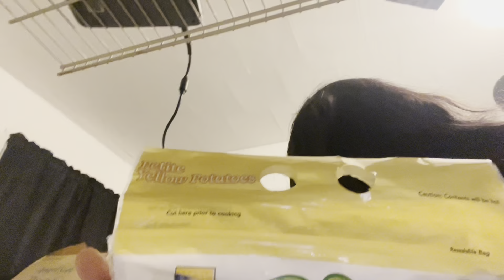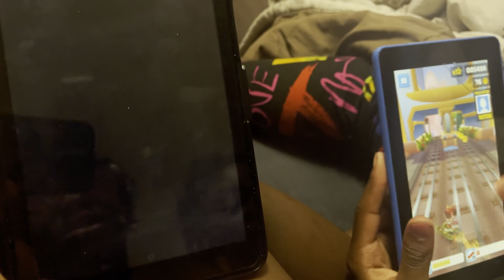I Microwaved Whole Potato’s For The First Time See The Outcome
how to make a potato in the microwave